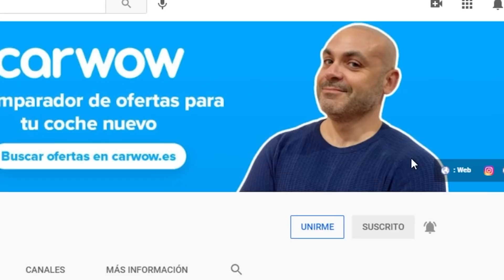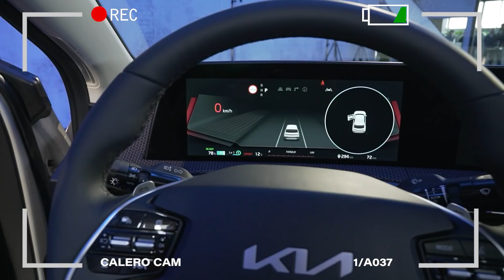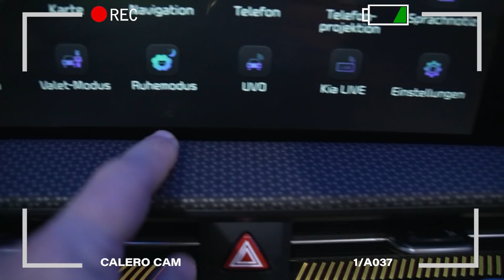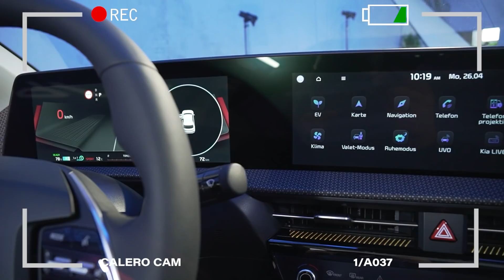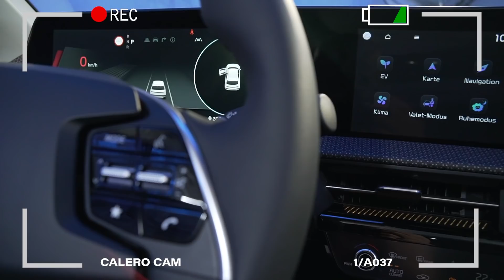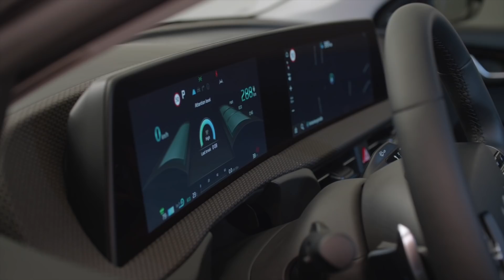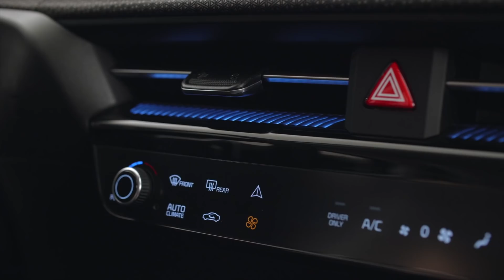KIA EV6 2021: PRIMER CONTACTO Y PRECIOS DEL BUQUE INSIGNIA DE LA NUEVA KIA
El nuevo Kia EV6 es algo así como una revolución en la marca: Plenamente eléctrico, estrena plataforma específica, diseñada sólo para este tipo de propulsión, y con unos niveles de tamaño y precio poco habituales en una marca que poco a poco, junto con el Sorento PHEV, va abandonando el terreno del gran mercado y los coches baratos.
Este EV6 ha llegado a España en una unidad de preserie y hemos tenido ocasión de poder conocerlo, al tiempo que la marca nos ha comunicado los precios. ¿Cómo es realmente el Kia EV6? Es tan revolucionario como nos vende la marca? Date una vuelta conmigo y descúbrelo.

Si quieres encontrar el mejor coche al mejor precio, tu sitio es carwow.es configura tu coche con nosotros

- Conducción autónoma
- Novedades...